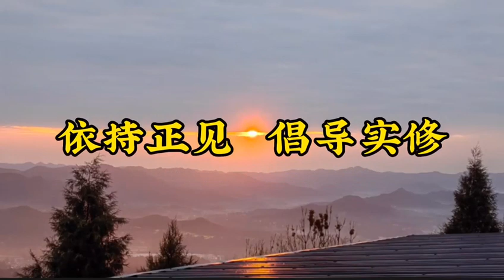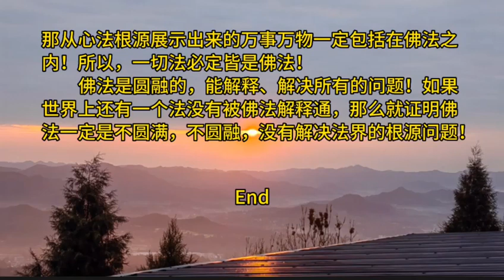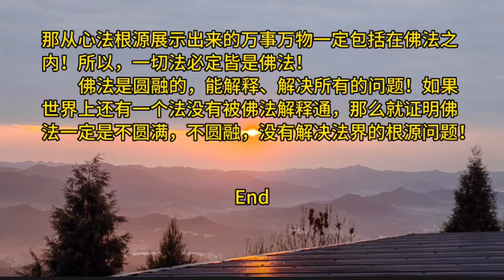125：如何读《金刚经》How to read the Diamond Sutra